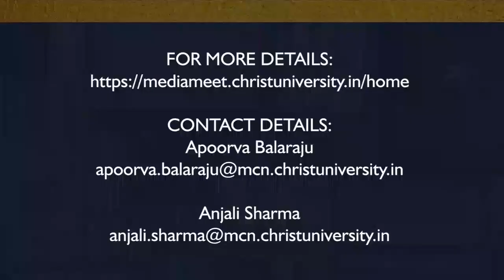Media Talk 2020 | Janice Vaz